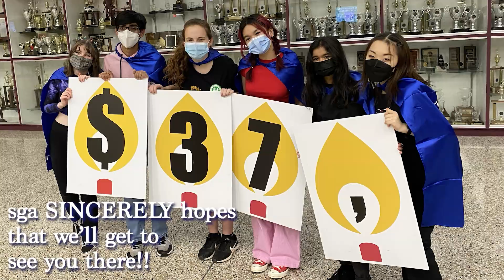ABIM 1-31-23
News!